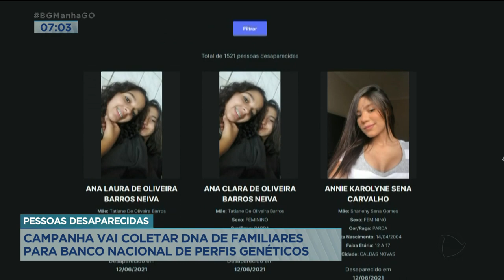PESSOAS DESAPARECIDAS: CAMPANHA VAI COLETAR DNA DE FAMILIARES PARA BANCO NACIONAL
QUEM TEM UM PARENTE DESAPARECIDO PODERÁ FAZER PARTE DE UM BANCO NACIONAL DE PERFIS GENÉTICOS. A IDÉIA É AJUDAR A ENCONTRAR ESSE FAMILIAR MAIS RAPIDAMENTE ATRAVÉS DO DNA. ESSE TRABALHO FAZ PARTE DA CAMPANHA DO MINISTÉRIO DA JUSTIÇA E SEGURANÇA. NATHÁLIA, A COLETA DO DNA JÁ COMEÇA HOJE, NÉ? O QUE A PESSOA DEVE FAZER?